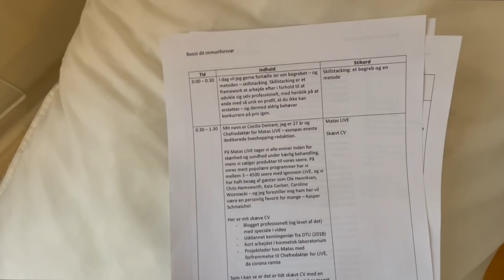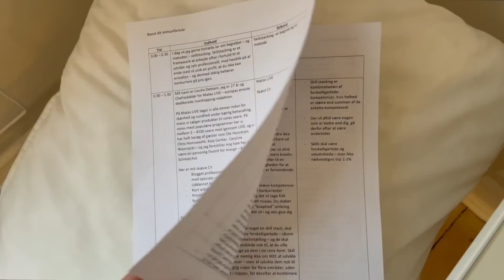VLOG | Farver mig rødhåret! | GERANIUM | Konference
** INDEHOLDER REKLAME **
Vlog-time! Jeg har aldrig fået delt disse klip med Jer fra nogle dejlige, og travle uger. Kom med rundt, når jeg farver mig rødhåret hos min fabelagtige frisør, Terkelsen Intercoiffure, spiser mit livs frokost på Geranium og gæster en stor social media-konference! Jeg håber I synes om dette indblik i min hverdag :-)

PS min frisør hedder Emilie

TEKNISK INFO
Filmet med: Canon g7 Mark II
Redigeret med: Final Cut Pro